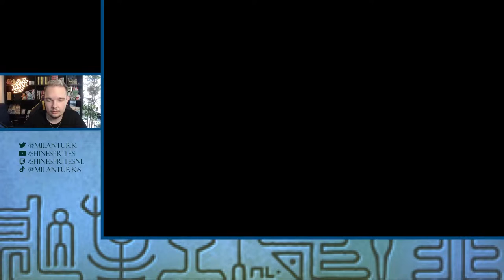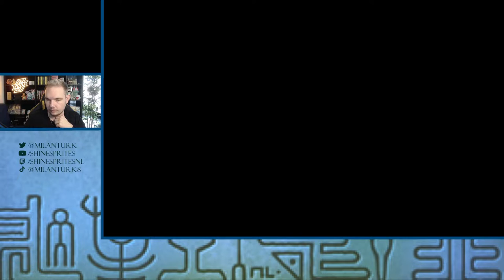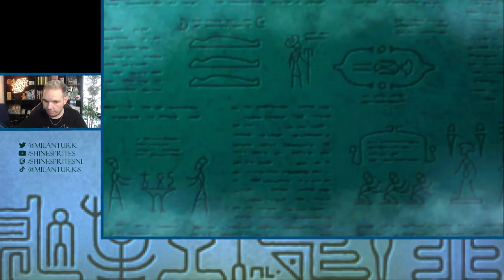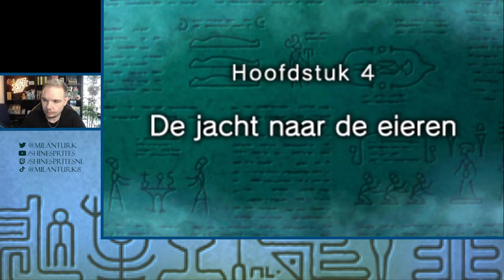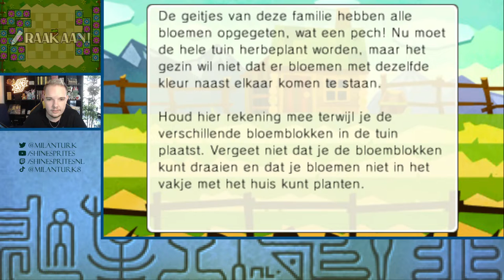WE GAAN OP WERELDREIS! - [#10] PROFESSOR LAYTON EN DE ERFENIS VAN DE AZRAN